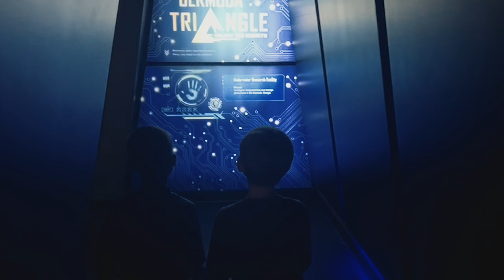Register for Planet Math's Summer Xplorers Xpedition Camp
Registration for Planet Math's Summer Xplorers Xpedition Camp is now OPEN!